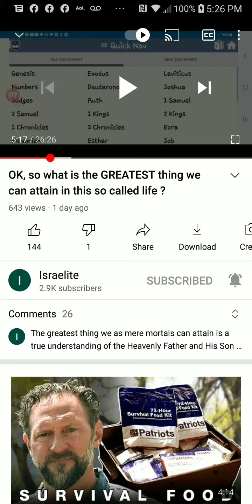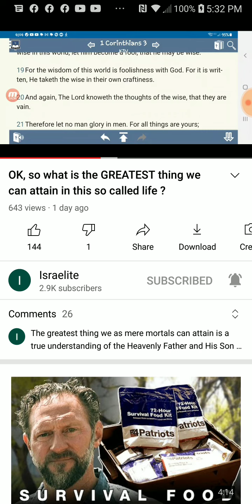PT.2 of 5 , The greatest thing we can attain in this life ?